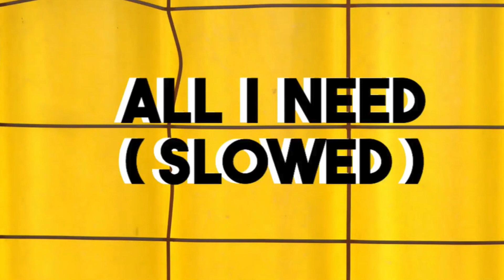all i need - Lloyd (slowed)